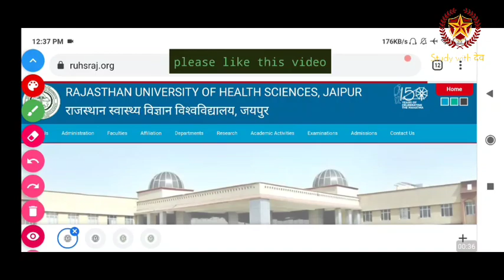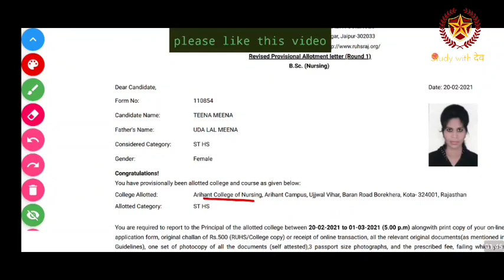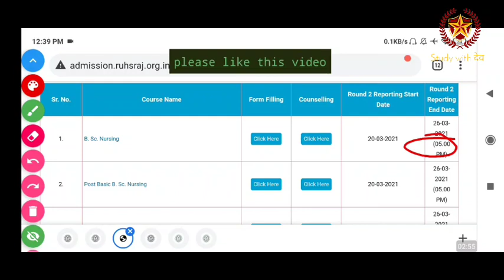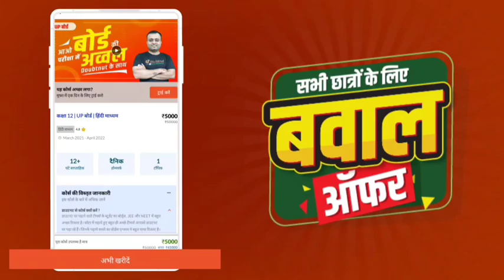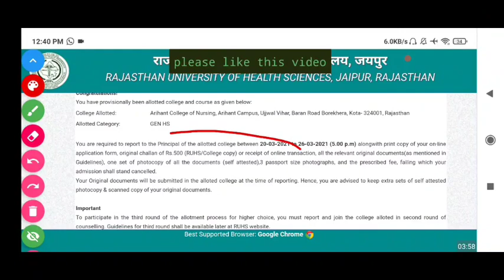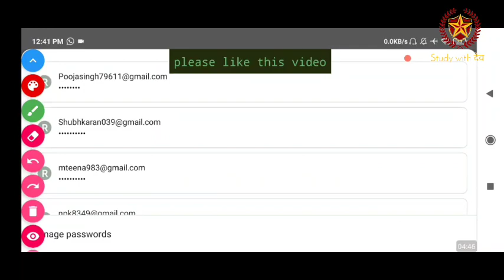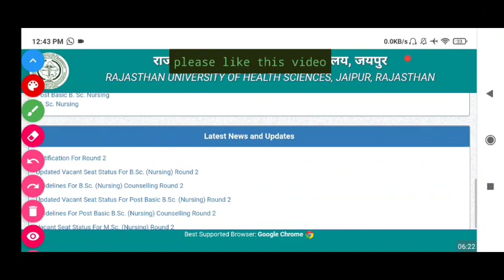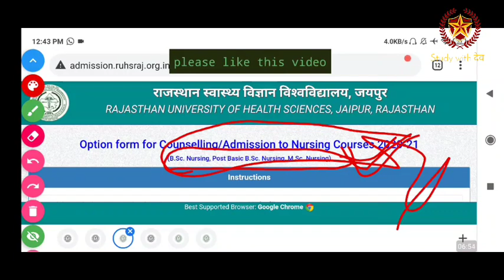RUHS counselling second round results out || क्या बदलाव आये new allotment || RUHS bsc nursing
Ruhs second round counselling results official notifications out || अब कब आयेगा results || RUHS

Bsc nursing second round complete || second round allotment later out date || third round update
Ruhs bsc nursing second round counselling big problem || ruhs_login_not_authorized || अब क्या करे

online application form कैसे भरे
उसके लिए लिंक पर click करे

9वीं-10वीं का ₹30000 का पूरा सिलेबस मिलेगा ₹3000 में

11वीं-12वीं  का ₹50,000 का पूरा सिलेबस सिर्फ ₹5000 में

1) डेली वीडियो क्लासेज
2) टीचर नोट्स, क्विज
3) डेली होमवर्क
4) Doubts के समाधान
5) पिछले सालों के पेपर्स
6) मोटिवेशन क्लासेज
7) पूरे कोर्स का रीविज़न

जल्दी से इस्तेमाल करें ये कूपन कोड  'DEV500'